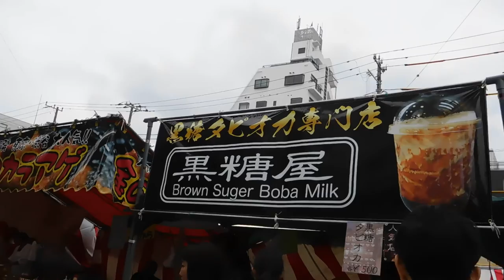湘南ひらつか七夕まつり20190706を歩いてみたDSCN1934